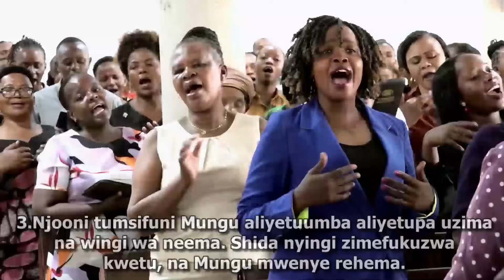IBADA YA JUMAPILI 10 NOVEMBA 2024